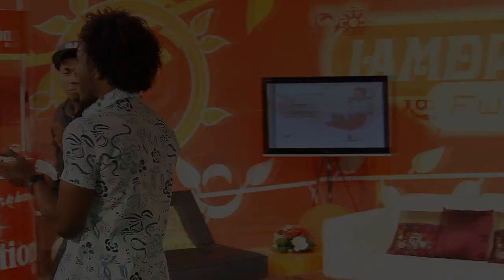Black Point y Nico en Iamdra Full